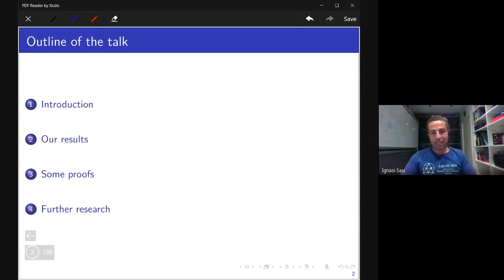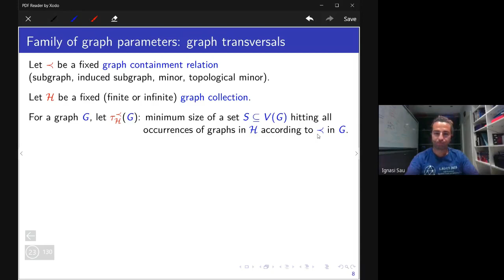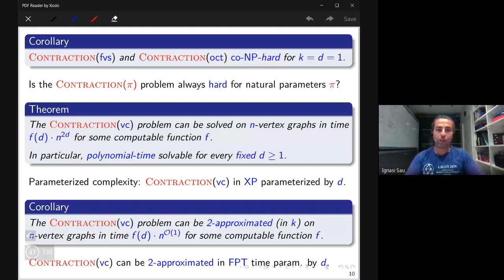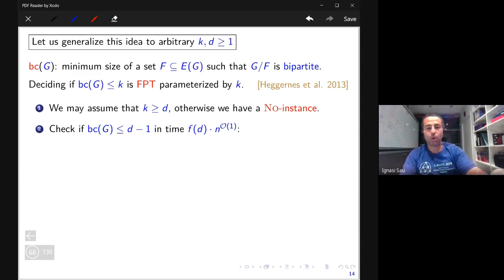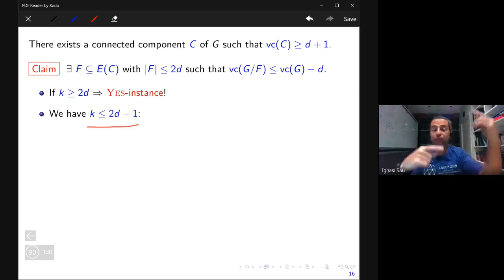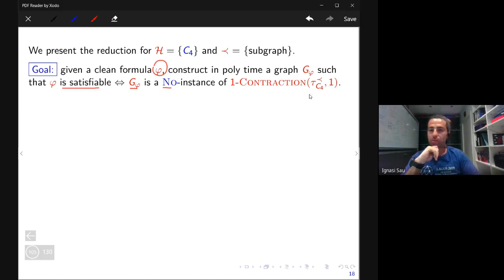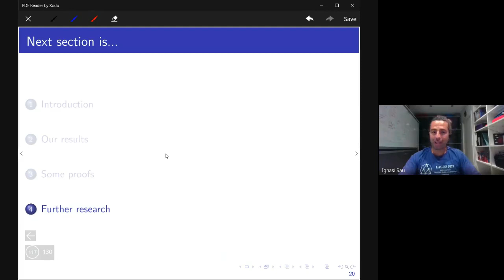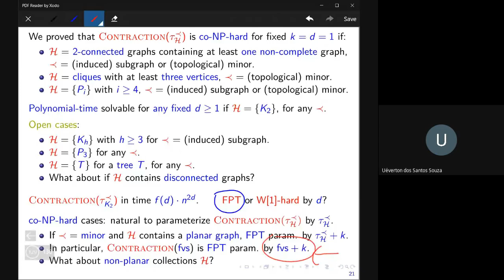Ignasi Sau (LIRMM, Université de Montpellier, CNRS) - 29/10/2020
Título: Reducing graph transversals via edge contractions
Palestrante: Ignasi Sau (LIRMM, Université de Montpellier, CNRS)

Abstract: For a graph parameter $\pi$, the Contraction($\pi$) problem consists in, given a graph G and two positive integers k,d, deciding whether one can contract at most k edges of G to obtain a graph in which $\pi$ has dropped by at least d. Galby et al. [ISAAC 2019, MFCS 2019] recently studied the case where $\pi$ is the size of a minimum dominating set. We focus on graph parameters defined as the minimum size of a vertex set that hits all the occurrences of graphs in a collection H according to a fixed containment relation. We prove co-NP-hardness results under some assumptions on the graphs in H, which in particular imply that Contraction($\pi$) is co-NP-hard even for fixed k=d=1 when $\pi$ is the size of a minimum feedback vertex set or an odd cycle transversal. In sharp contrast, we show that when $\pi$ is the size of a minimum vertex cover, the problem is in XP parameterized by d.

Joint work with Paloma T. Lima, Vinicius F. dos Santos and Uéverton S. Souza, available at arXiv:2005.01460.